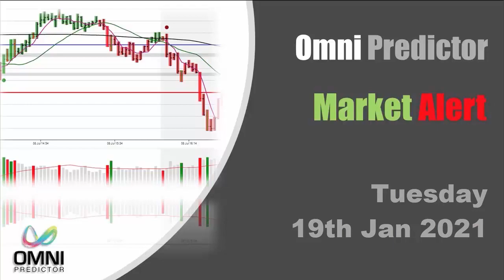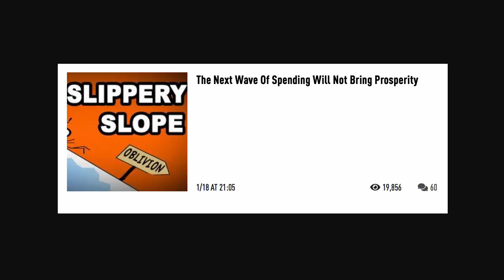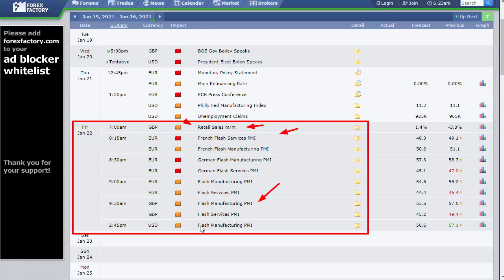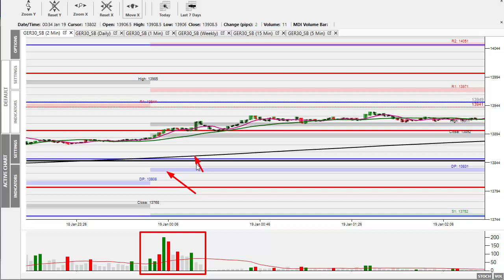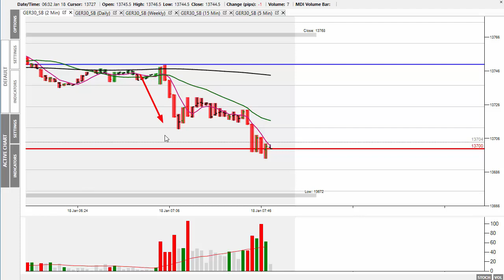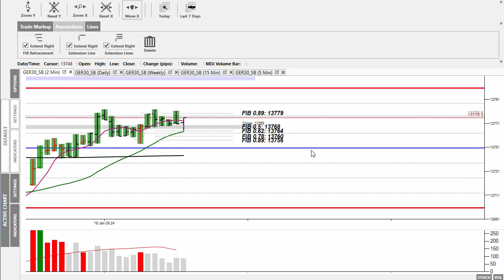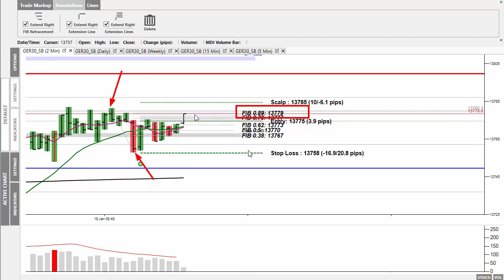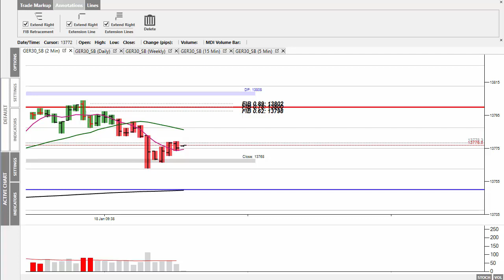Market Alert Tues 19th Jan 21 - Markets Higher Overnight As Biden Promises Gazillions For Everyone!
Today's 'Market Alert' is a just a quick overview of where the markets are trading following the close of the U.S. market yesterday.
All of the news seems to be surrounding Biden's promise to print gazillions for everyone!